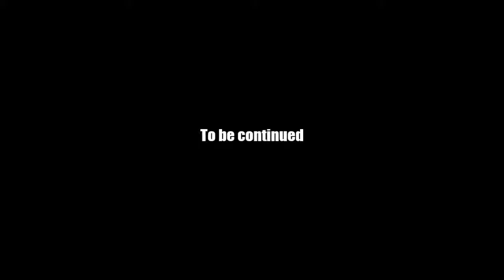AQ Worlds "Weaken the Moya" (Quest)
Quest:Weaken the Moya

NPCs:Knave1

Monster List:Doomwood Ectomancer

Turn in:Arasat's Strength Reduced x13

Equipment Won:Arasat's Bane, Moya's Bane